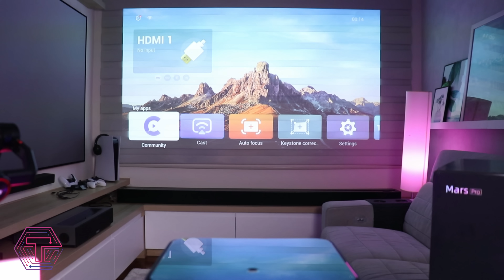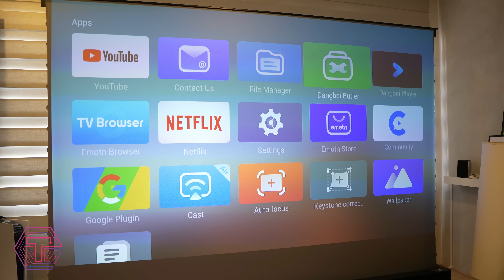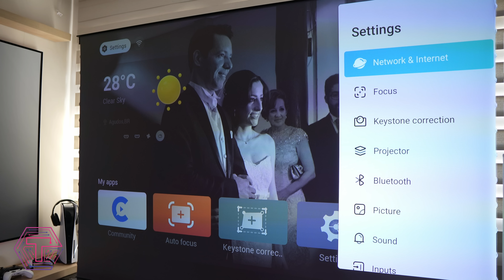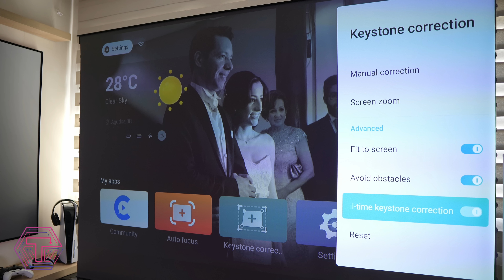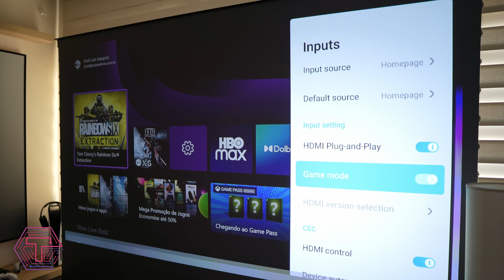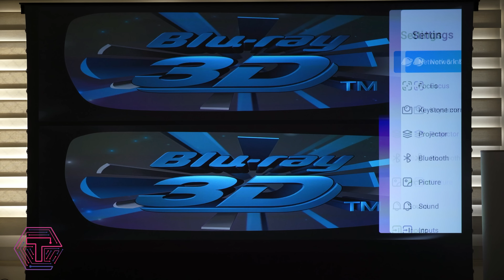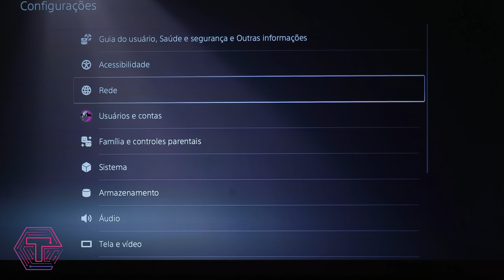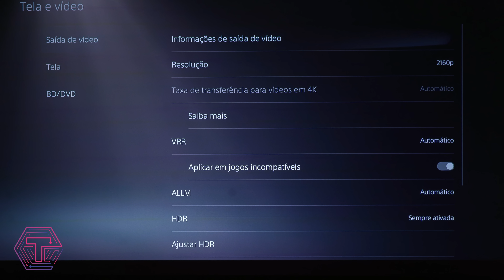Dangbei Mars Pro - O 4k mais potente!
Dangbei Mars Pro é um dos projetores frontais mais brilhantes que euja testei até hoje. Tem resolução nativa 4k, 3d, Memc, correção automatica e foco automatico e um monte de coisas interessanrtes além da sua potencia de 3200 ansi Lumens. Infelizmente o Netflix não é certificado mas mesmo assim é um excelente projetor para seu cinema em casa e também para a copa do mundo!

No link abaixo vc pode comprar com desconto (Use cupom) e lembre de selecionar seguro de envio e também o seguro tarifário!

Cupom: BGDBJR  (Frete Grátis)

Tela ALR Obsidian Vividstorm (Projetor frontal)

◼ FORMOVIE FENGMI T1 LASER 4K
Cupom: BGKMDT11
Cupom exclusivo para inscritos

◼ XIAOMI CINEMA 2 LASER 4K
CUPOM:  BG24aa6e

MI STICK TV 4k
CUPOM: BG34ad97

◼ FENGMI R1 UST

◼ Fengmi Formovie WEMAX Nova 4K Cinema ALPD3.0 Laser Projector

◼ Xiaomi Mi smart compact DLP global

◼ Xiaomi Mi Smart Projector 2

◼ XIAOMI Wanbo T6 Max

◼ Blitzwolf® BW VT2